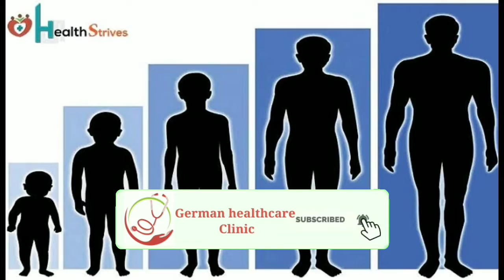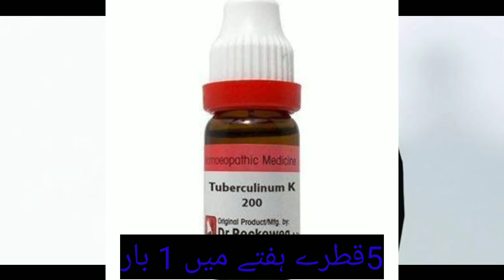Qad Lamba Karne Ka Tarika In Urdu | Height Increase | How To Increase Height After 18 By Dr Ali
Qad Lamba Karne Ka Tarika In Urdu | Height Increase | How To Increase Height After 18 By Dr Ali jo bachy ya larky lrkian apna qad barhana chahty hn wo ye medicine use krn.